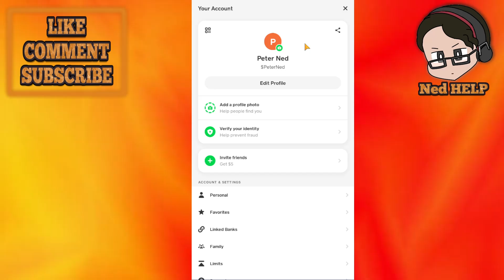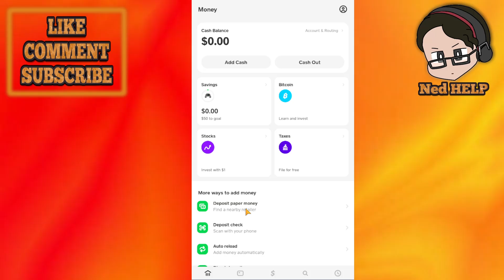How To Fix Cash App Paper Money Not Showing - Missing Paper Money Option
In this video I show you how to fix Cash App paper money not showing. If you want to learn how to fix the "missing paper money option" on Cash App then this is the tutorial for you.